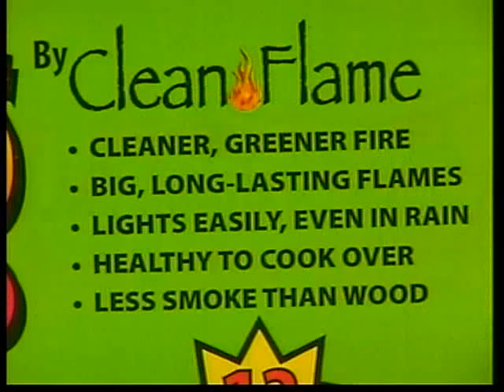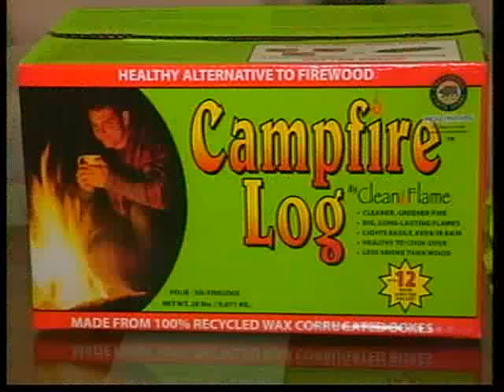North State Businees Pledges Big Money To State Parks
Clean Flame Donates $300,000.00